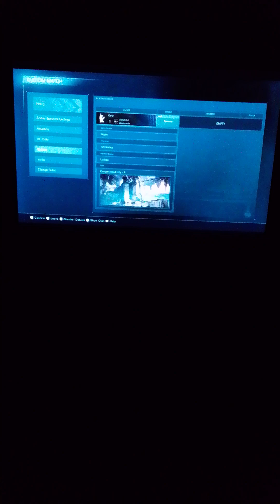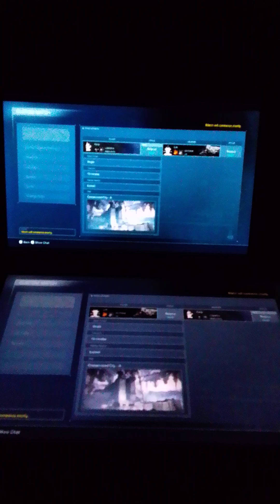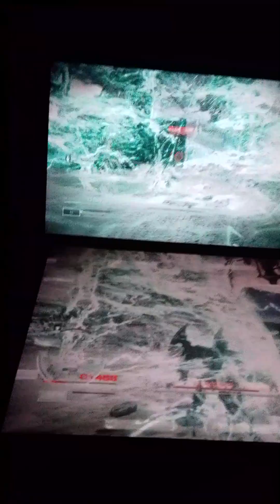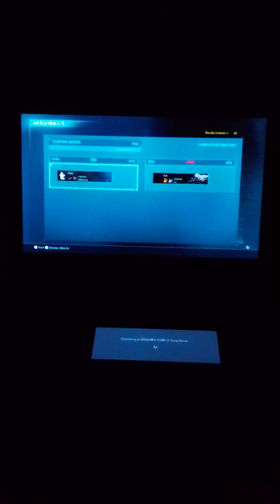Armored Core 6 Steam Deck Network Latency Test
Sorry about the bad audio with my electric fans. It gets really hot in my region especially with all the electronics on.

Top is the original LCD model.
Bottom is the new OLED model.

I was able to share the game through Steam's Family Sharing feature to play it on an alternate account and speedrun to the multiplayer. However, I can only keep both instances active for 5 minutes. I'll have to purchase the game again on the alt for more tests. Regardless, it's nice to see what it be could theoretically be like if Armored Core 6 had Peer-to-Peer Local Area Network and not reliant on FromSoftware servers.